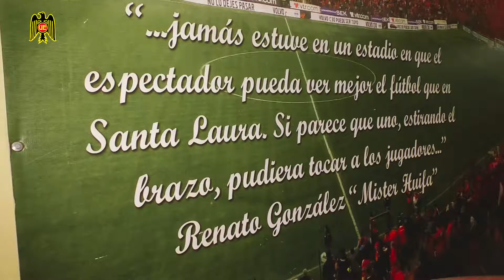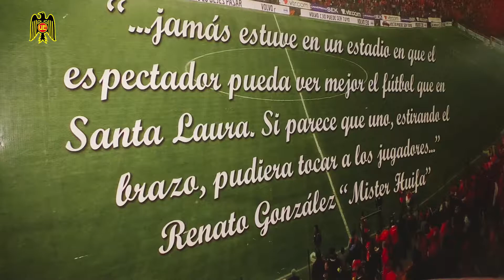Revive el compacto / Unión Española - Huachipato / 10º Fecha Torneo Scotiabank 2018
Club Deportivo Union Española
Canal Oficial